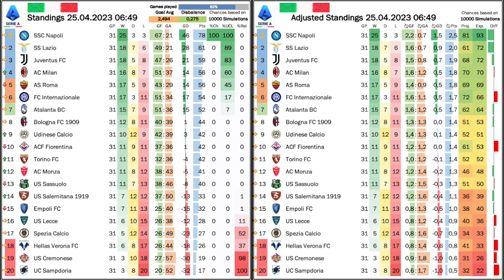Napoli One Step Away From Glory!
Coming to Juve after a disappointing UCL exit to Milan, it could have been more misery for Napoli, but a late Raspadori winner sees them move within inches of their third title. However, the big talking point this week were the suspension of Juve's 15 point deduction and of course the great performances of Serie A teams in Europe. There is a chance that we may see quite some Italian teams in the Champions League next year!

00:00 Opening observations
02:20 All the talk is about Europe
04:09 Juventus get their points back … for now!
06:43 Champions League ties overshadow the league fixtures
10:42 Another Juve loss, another Roma win
12:16 Verona one step closer to survival
13:53 Lukaku and Leao secure Milano wins
16:14 Late Raspadori strike pushes Napoli closer to the title
19:33 Standings, projection and upcoming games